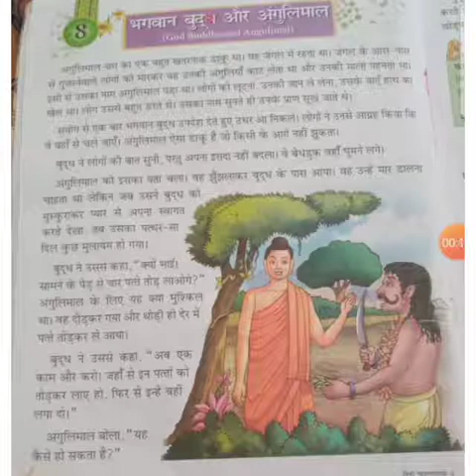CLASS IV - HINDI